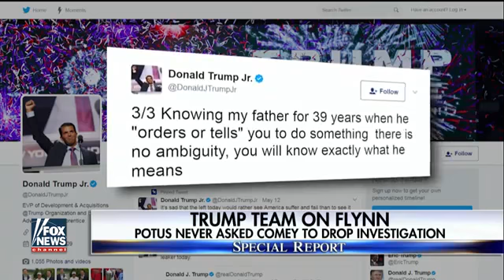Trump team tries to accentuate the positive, takes aim Comey